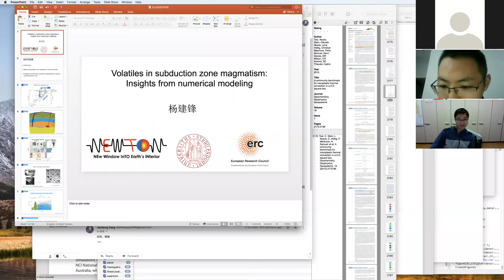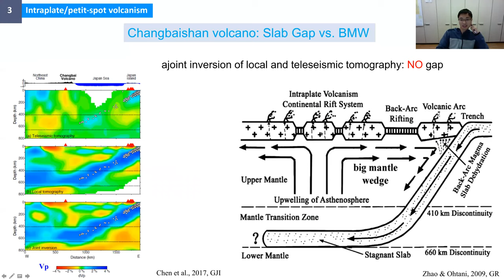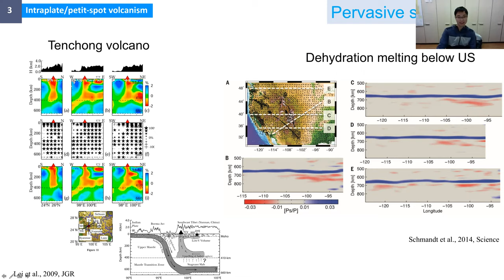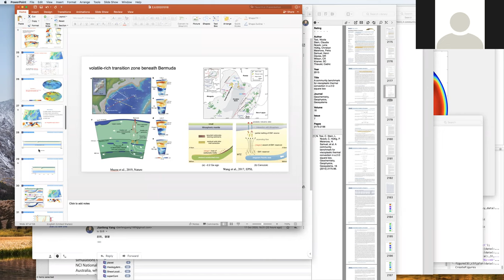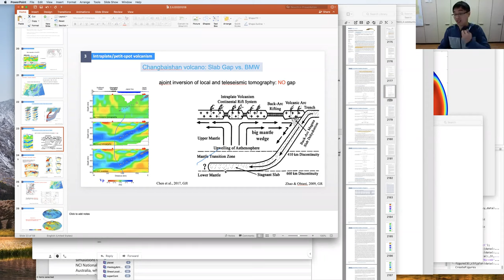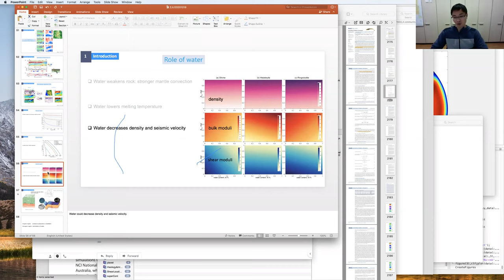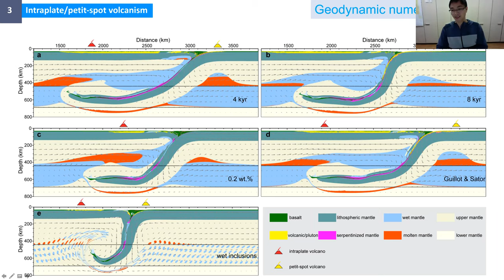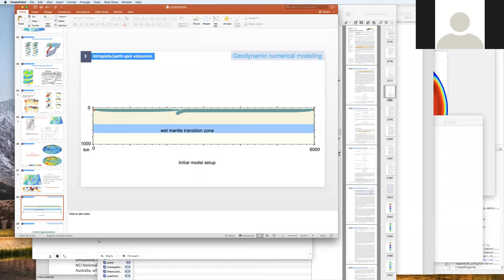Jianfeng Yang（Università di Padova,Italy）Intraplate volcanism originating from upwelling hydrous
19/10/2020
Intraplate volcanism originating from upwelling hydrous mantle transition zone.